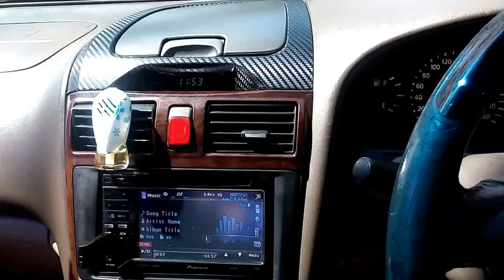Cefiro A33 Test Drive 20161224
FOR SALE!